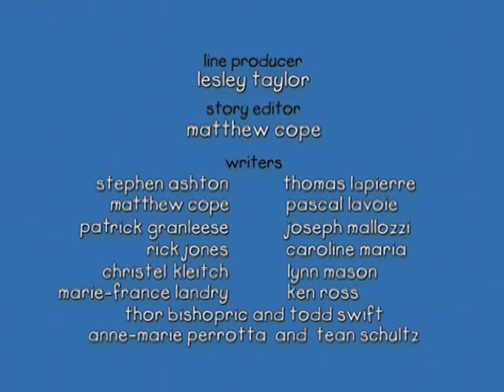Caillou S01E26 Caillou's New Shoes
"Caillou" is a heartwarming and educational animated series that revolves around the life of a curious and imaginative four-year-old boy named Caillou. The show has captivated young audiences for years with its relatable and age-appropriate content. Set in a world of vibrant colors and simple yet engaging animation, each episode follows Caillou as he embarks on various adventures, from exploring his neighborhood to learning about new concepts and emotions. Through these experiences, young viewers are introduced to valuable life lessons in a way that is both entertaining and relatable.

One of the show's defining features is its focus on fostering emotional intelligence and social skills in preschoolers. As Caillou navigates the challenges of growing up, he encounters situations that mirror the experiences of the show's target audience. From dealing with feelings of jealousy to learning about empathy and kindness, the show gently guides children through these important aspects of personal development. The stories are complemented by a memorable theme song and a cast of lovable characters, making "Caillou" an endearing and enduring part of many children's early years.

With its gentle storytelling, vibrant visuals, and emphasis on learning through everyday experiences, "Caillou" has established itself as a timeless children's show. By presenting relatable scenarios and encouraging curiosity, the series helps young viewers develop cognitive and emotional skills while also sparking their creativity. Through the adventures of Caillou, children are not only entertained but also empowered to better understand themselves and the world around them, creating a positive and lasting impact on their early development.